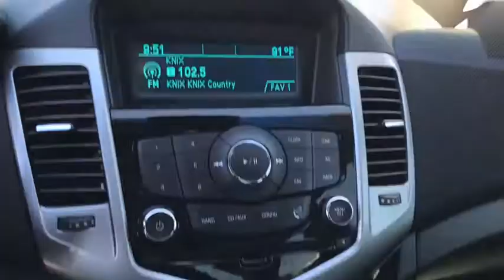2013 Chevrolet Cruze Peoria, Surprise, Avondale, Scottsdale, Phoenix, AZ S7257A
Champagne Silver Metallic [LISTING TYPE] 2013 Chevrolet Cruze available in Peoria, Arizona at Moore Chrysler Jeep. Servicing the Surprise, Avondale, Scottsdale, Phoenix, AZ area.